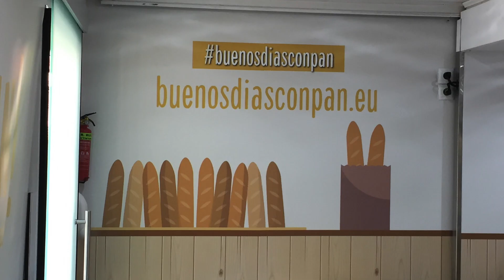Buenos días con pan - Colegio Victoria Díez